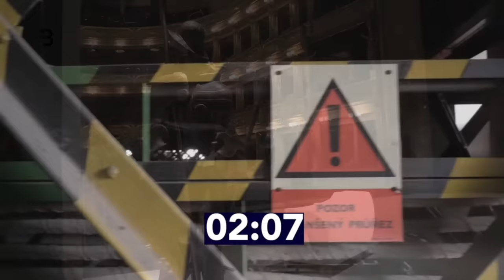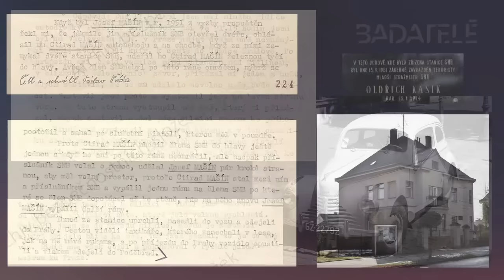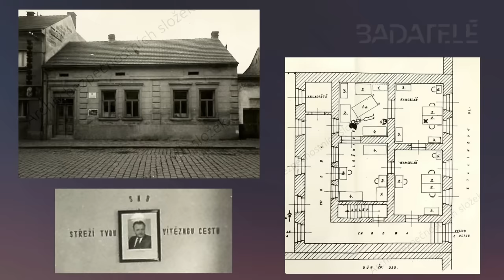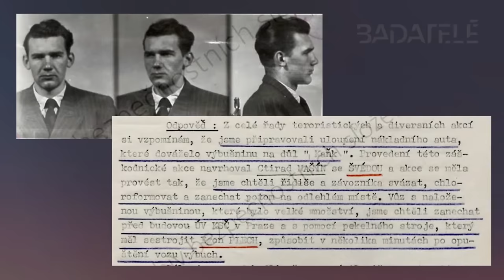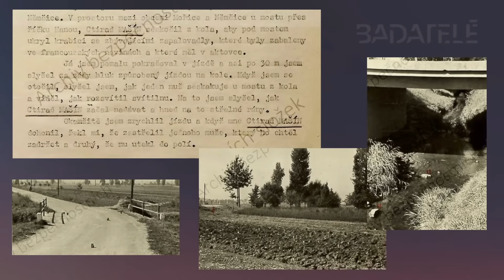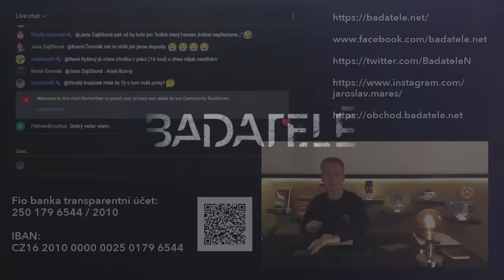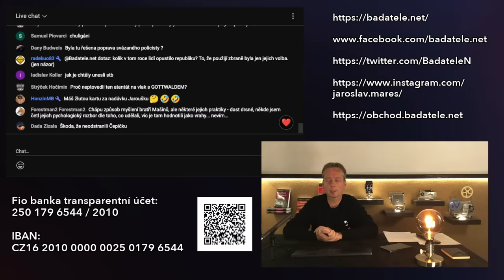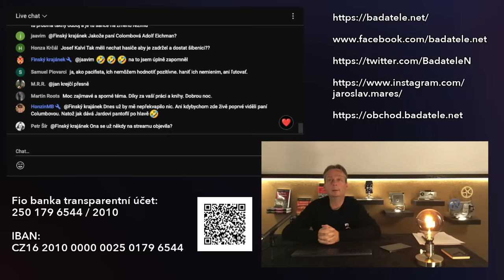Mašinové a dobové spisy: Hrdinní bojovníci, či vrazi bezbranných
Dobová svědectví a detaily o činech skupiny bratrů Mašínů. Nečekané podrobnosti o jejich činech a nové důkazy. Téma, o které si píšete už dlouho.